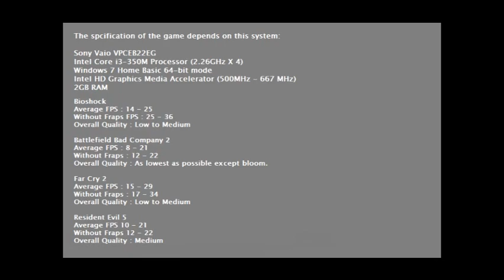Intel GMA HD (intel Core i3 350M) Graphics Accelerator Game Compatibility Part 3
-GAME TAG-BIOSHOCK,FAR CRY 2,Battlefield Bad Company 2,RESIDENT EVIL 5.

Edit 17/11/2010 - Thx for watching,its over 1000 views.

Well well well. now the part 3 is now uploaded!
Sorry about this video. i think i forgot something like effects slide and title of the game but not missing gameplay video.
Nvm.
this is the part 3 of Intel HD Graphics Accelerator Game Compatibility tested on Intel Core i3 350M 500mhz - 667 mhz

The game that tested...
Bioshock (640 x 480)
Battlefield Bad Company 2 (640 x 480)
Far Cry 2 ( 800 x 600 )
Resident Evil 5 (800 x 600)

Notes about the tested game.

Bioshock - Ok works fine.Speed will improve if shadow maps are disable.
Battlefield Bad Company 2 - Setting at lowest possible.Loading takes minutes but the game is playable.
Far Cry 2 - Ok.Works fine but notes that this game can cause overheat and can cause restart.(For Sony Vaio VPCEB22EG Model or other)
Resident Evil 5 - Works very fine on DX10.Some Black textures on DX9.

The list of all compability games that works can be search to this blog: